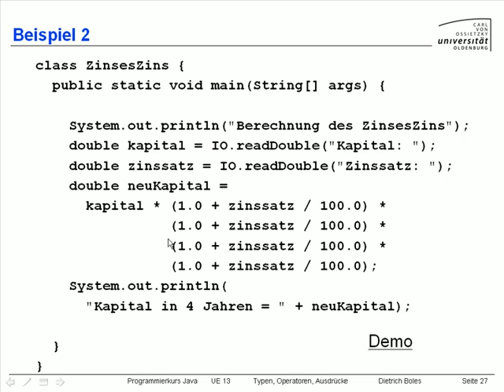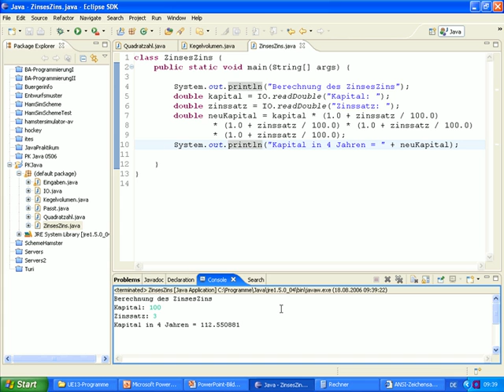UE13-Typen/Operatoren/Ausdrücke [-26-Eingabeanweisungen Beispiel (2)]